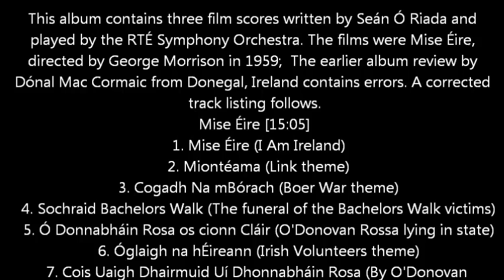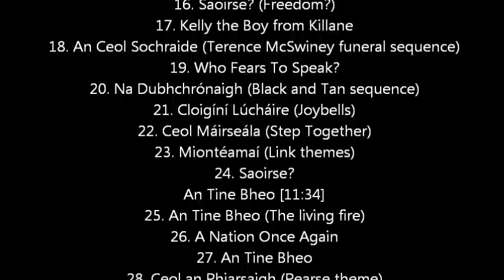Mise Eire I Am Ireland Seán ó Riada